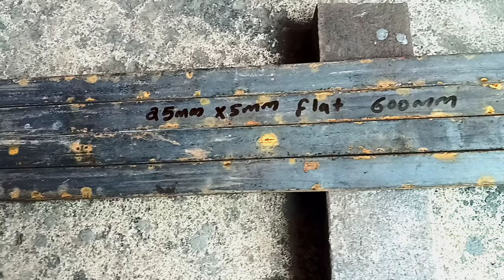Adjustable Dress Hanger Stand | Metal Dress Hanger Stand Making | Clothing Rack